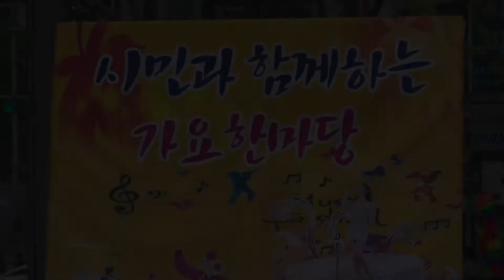가수 권호경 "흙에 살리라" (원곡:홍세민) - 시민과 함께하는 사랑의 콘서트 시민한마당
시민과 함께하는 사랑의 콘서트 시민한마당
2016년11월6일    부천역 마루광장
주최: K 아리랑 예술단